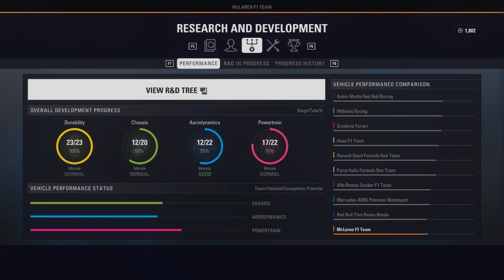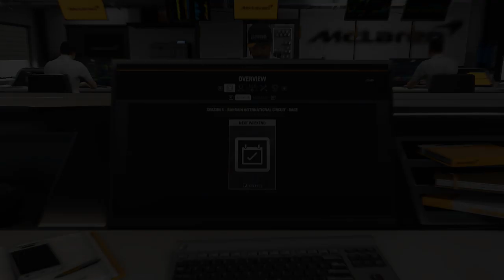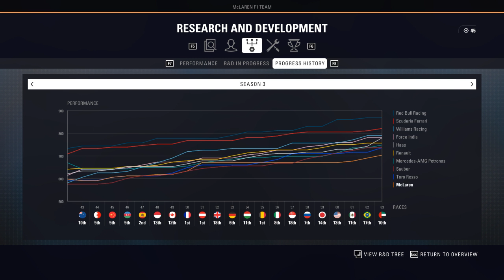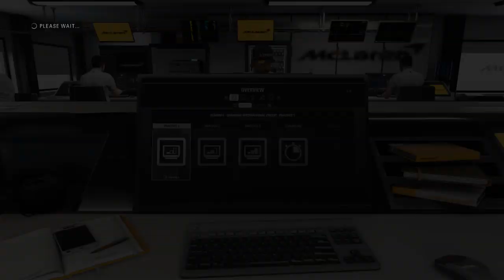SMYKY V ZATÁČCE ČÍSLO 12